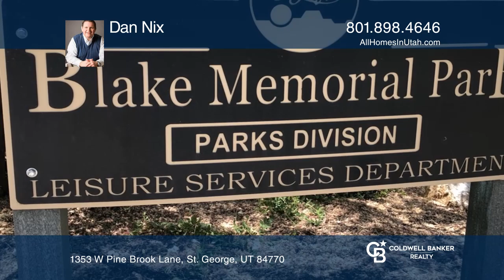1353 Pine Brook Lane, St George UT Presented by Dan Nix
Nestled in the quiet and peaceful neighborhood of Pinebrook in Green Valley you will find this sprawling rambler designed for large scale entertaining in style. Soaring ceilings, a full wall of windows and a stone and wood built-in entertainment center adorn your great room. Your gourmet kitchen features a huge island with bar seating, stainless steel appliances, efficient corner pantry, solid surface counters and a gas range. The main level master retreat boasts direct patio access, a walk-in closet with custom organizers and drawers plus a spa style travertine master bath with oversized shower and dual vanity. Enjoy wood doors, plantation shutters and stain grain wood trim throughout the home. In addition to the master bedroom, there are two additional bedrooms plus a bonus room which could be used as a home office, exercise room, craft room or with the additional of a closet could become the fourth bedroom. Guests will be welcomed by the gated courtyard complete with a second gas fireplace. Enjoy low maintenance landscaping, landscape curbing, automatic sprinklers, covered dining patio with ceiling fan off the great room and space for a hot tub. Your laundry room offers ample storage cabinets plus a deep soaking sink. You will love the storage cabinets on both sides of your garage plus the additional bonus room in the garage which could be used for storage or a home office. This home offers a central vacuum system plus a Kinetico Soft Water system, and a built-in shed attached to the home. The home is very accessible for those needing wheelchair access including a roll-in shower. Despite not having an HOA fee, this home is located right next door to Blake Memorial Park with playground, covered picnic areas and many mature trees. Call today to schedule your personal tour of this amazing resort style home.